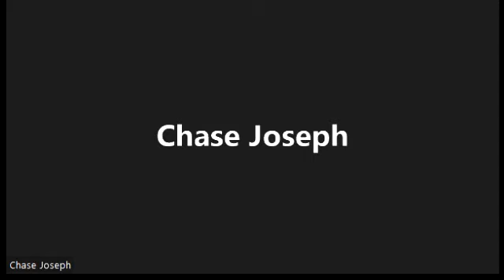Pr Chase Joseph, Foundation of Christian Faith Part 23 - IPC Bethel Dubai